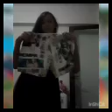kyafetlerr ... SONDA SARKİ VAR 😄 EHEHEH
merhaba!

ben duruuuu bugün kyafeterimi göstermek istedim!

Roblox Dünyası

MeloDurus

killerprincess